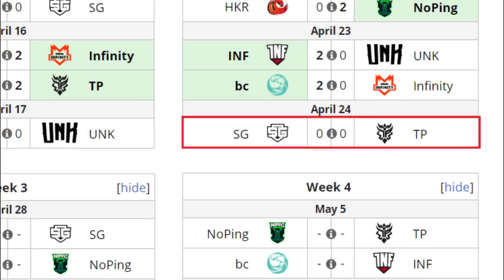THUNDER PREDATOR VS SG ESPORTS BO3[GAME 1] UPPER DIVISION : OGA DPC SOUTH AMERICA REGIONAL - DOTA 2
THUNDER PREDATOR VS SG ESPORTS BO3[GAME 1]  UPPER DIVISION : OGA DPC SOUTH AMERICA REGIONAL - DOTA 2 PRO

[THUNDER PREDATOR]
► Wraith King - Mnz
► Void Spirit
► Viper - Frank
► Centaur  - MoOz
► Shadow Shaman - Wudota

[SG ESPORTS]
► Troll Warlock - Costabile
► Puck - 4dr
► Death Prophet - Tavo
► Tusk - Thiolicor
► Witch Doctor - Kj

***TAG***